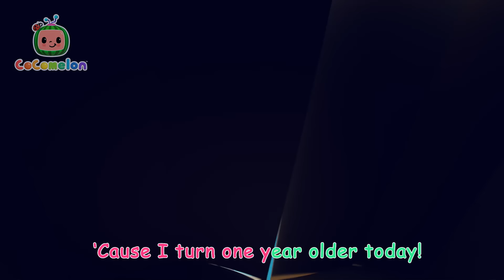Magic Birthday Musical Chairs + MORE CoComelon JJ's Animal Time Kids Songs | Animal Songs for Babies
It's JJ's birthday so the animal friends have set up a game of musical chairs! JJ and his friends dance in a ring around the chairs, and when the music stops, everyone must find a seat before the seats run out. But soon enough, everyone realizes these seats don't like to sit still!

**Lyrics**

The music is groovin’,
Do the birthday dance!
Let’s keep on movin’,
Verse 1
Let’s dance and hop!
Dance ‘til we drop!
Move to the beat,
Quick! Jump to your seat!

Timecodes:

00:00 Musical Chairs Birthday
02:56 Emmy's Birthday
05:29 This is the Way - Pirate
08:03 Caterpillar Tickles
10:38 Little Red Riding JJ
13:21 Go Kart Racing Song
16:03 Twinkle Twinkle Little Star (Animal Time)
18:46 Grow Grow Grow Your Fruit
21:28 Bus Wash Song
24:09 Duck Duck Goose
26:56 Animal Dance
29:50 Baby Shark - Colors